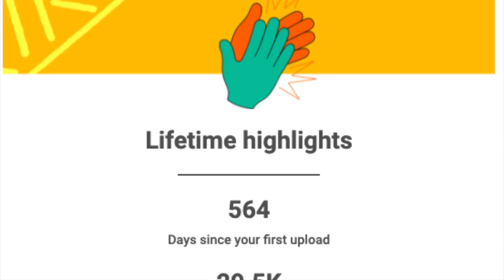My Year on Youtube 2021 Email